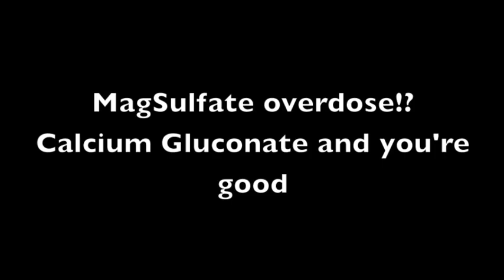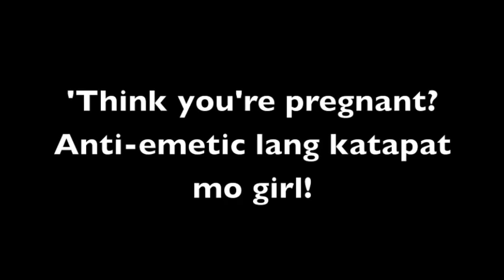GCIC N211 Drug Commercials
Drug Commercials we made for our presentation.
We tried to make it funny and we were just having fun shooting video.. Hope it make sense to you guys. hahaha.